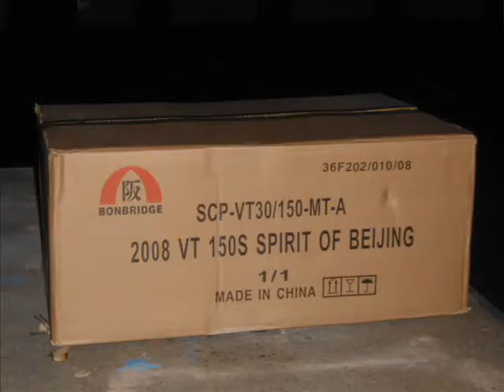Spirit of Beijing